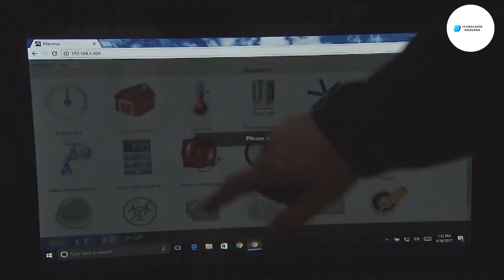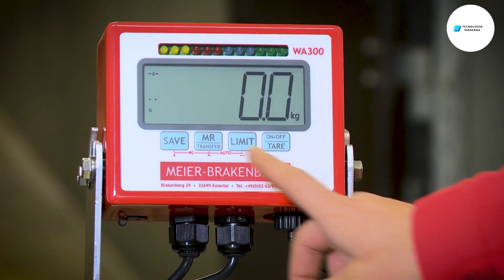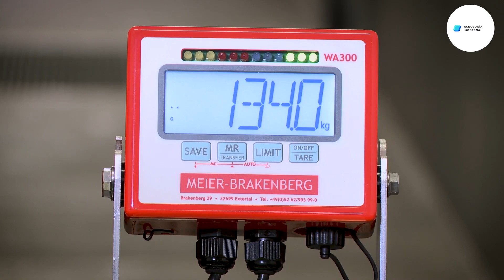Granja Porcina Moderna - Proceso De Producción De Carne De Cerdo Fresca | Como Se Hace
Bienvenida Al Canal TECNOLOGÍA MODERNA - Como Se Hace
No somos propietarios totales del material editado en este video. Pertenece a un individuo u organización respetable.
Lo utilizamos de conformidad con la Sección 107 de la sección Avisos de derechos de autor de la Ley de derechos de autor de 1976. Se permite el "uso legítimo" para fines tales como críticas, comentarios, informes de noticias y educación. Becas e Investigación.